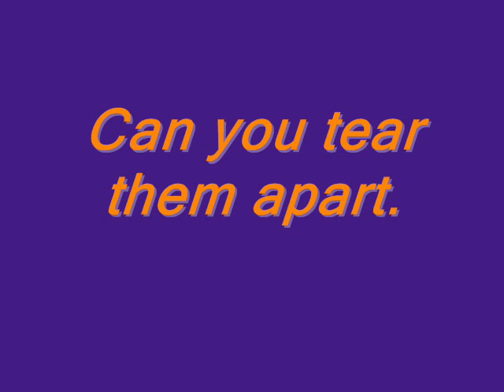Dylan and Cole Sprouse.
This video is made for my good friend daniel who likes the twins so enjoy.